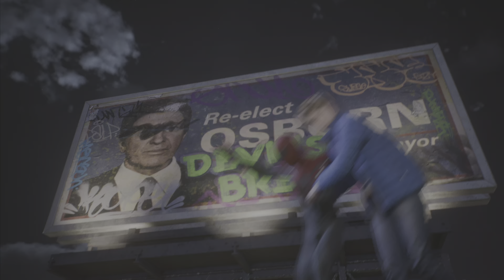Date Ruined Tombstone Attacked & Spider-Man Fails To Save Everyone 4K - Marvel's Spider-Man 2